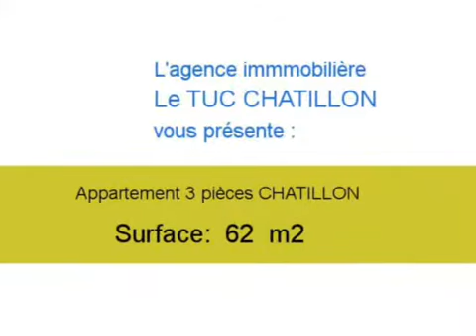Achat Vente Appartement CHATILLON 92320 - 62 m2